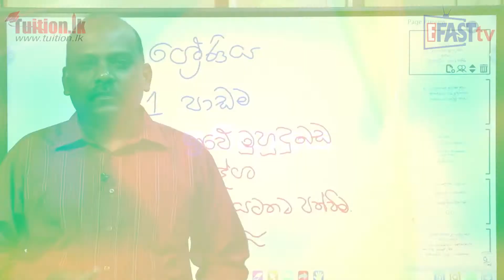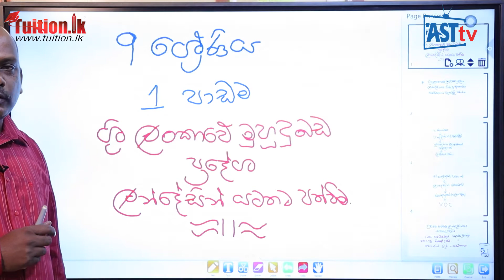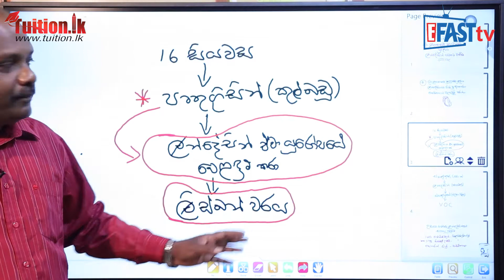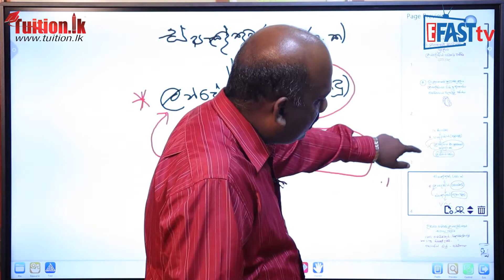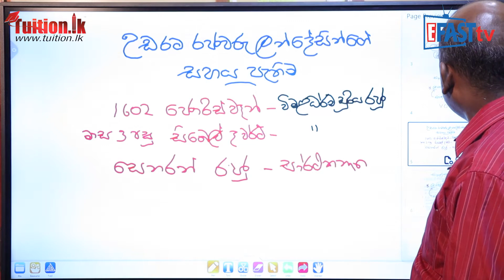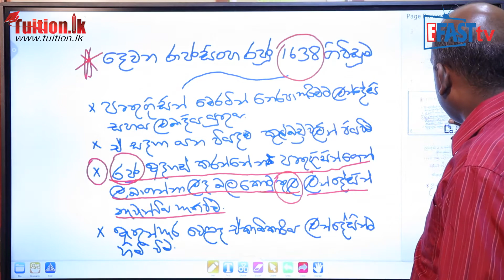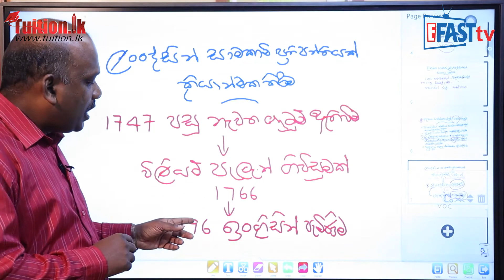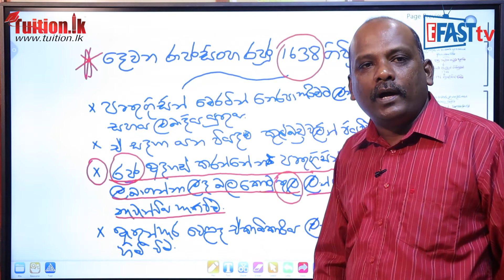ඉතිහාසය - ලංකාවේ මුහුදු බඩ ප්‍රදේශ ලන්දේසීන් යටතට පත්වීම | 9 ශ්‍රේණිය - History | Grade 9 Epi 01